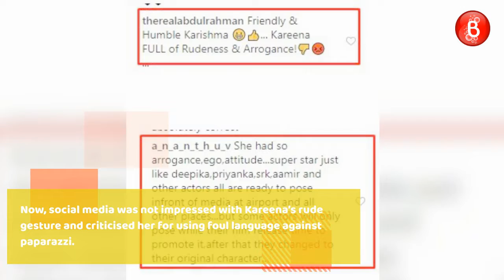Watch: Kareena Kapoor BLASTED by trolls for her rude behaviour towards paparazzi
Check Out -  Watch: Kareena Kapoor BLASTED by trolls for her rude behaviour towards paparazzi